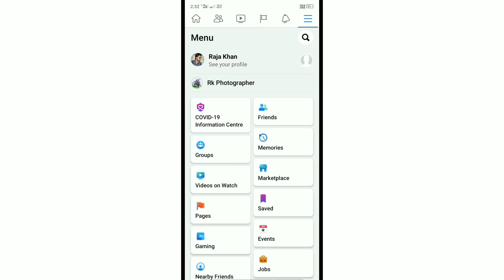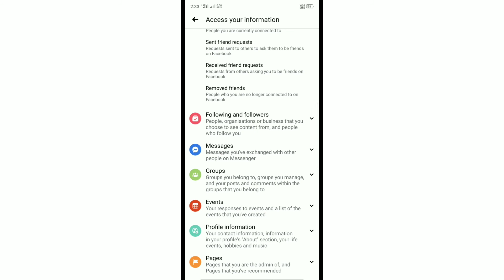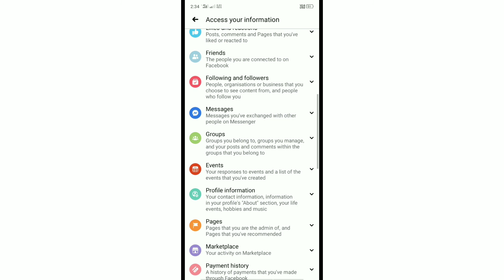Aapne Facebook Par Kis Kis Ko Friend Request Sent Kiya Hai Yaha Se Dekhen By Aadil Khan Rk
Is video mein aapko bataya Gaya Hai ki Facebook par bheji gai sabhi friend request ke list kahan dekhen step by step full tutorial is topic par aapko sirf yahi video milegi aur kahin Nahin video end tak dekhe aur Pasand Aaye to please ek like kar de thanks for watching this video.

Subscribe kre, rojana mobile, social media, technology se related aaise video's dekhne ke liye jis topic pe YouTube pr ek bhi video's available nhi hai, or mere channel pe aapko jitni bhi video's milenge mera khud Ka experience se create Kiya gya video hai.

Aadil Khan Rk

Click on the link below and follow me on all social media...✍️

[5] Add me on Snapchat! Username: rk.aadilkhan